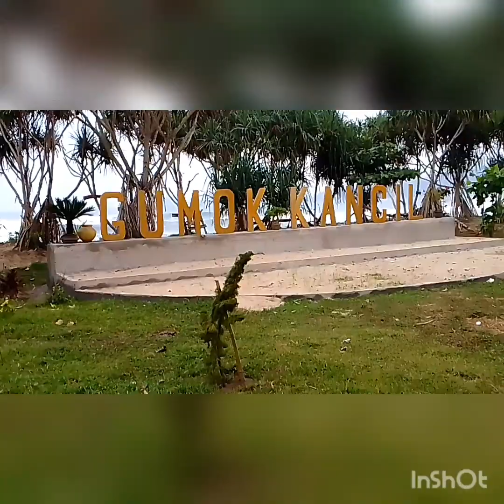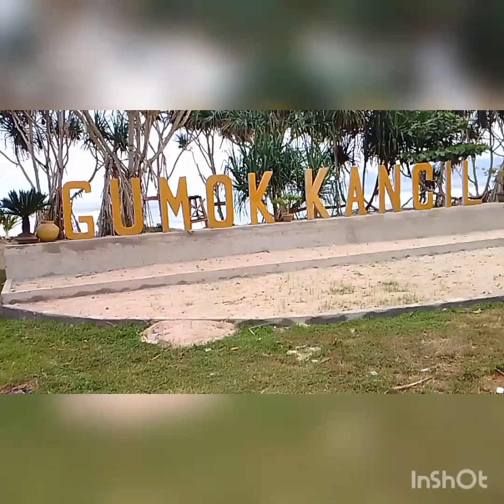wisata baru pantai GUMUK KANCIL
video kali ini tentang wisata bahari yg baru diresmikan lokasinya tepat disebelah barat pesisir pantai pulomerah!!!
suasananya agak sepi maklum masih baru!
semoga menghibur bosqu!!!